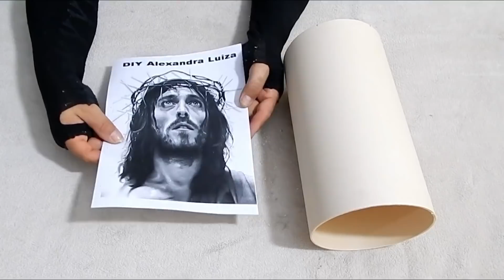Aprenda faze rosto rebaixo a mão livre luminaria de pvc parte 1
Molde do imagem no meu blog